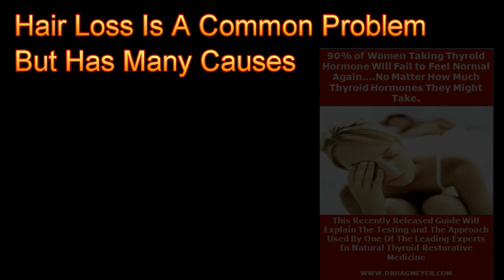Thyroid Problems and Hair Loss| Dr Hagmeyer explains Some of The Causes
In This video Dr Hagmeyer explains the many causes of Hair loss including lowThyroid function, Estrogen and Progesterone imbalances, nutritonal imbalances and many other causes. Dr Hagmeyer practices Functional Medicine and Brain Based Therapy in Naperville IL. You can learn more about his practice by visiting